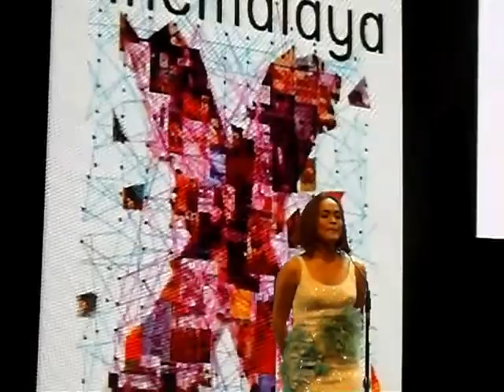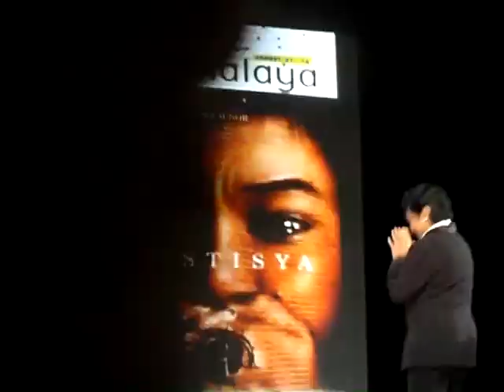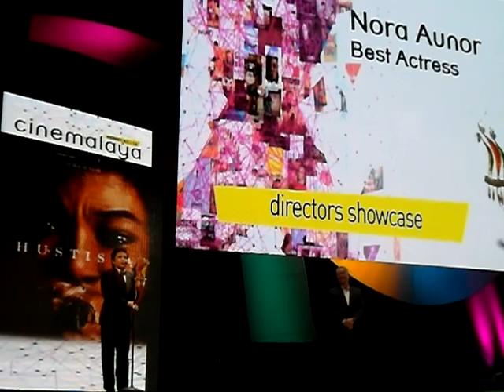Best Actress: Nora Aunor (Hustisya) | Cinemalaya 2014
Best Actress: Nora Aunor (HUSTISYA, Director's Showcase category) | Cinemalaya 2014

YOUTUBE Director's Showcase category) | Cinemalaya 2014